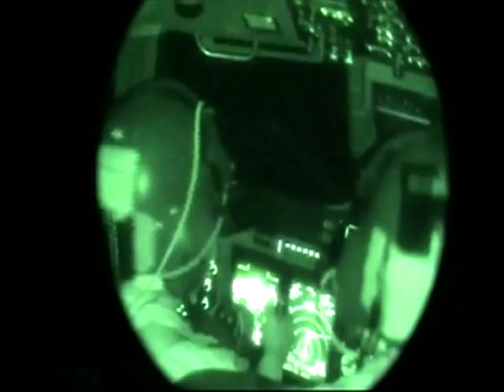Operação conjunta na fronteira brasileira combate o contrabando e o tráfico de drogas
NBR Notícias - 26.11.11: Cerca de 6.500 militares brasileiros estão de serviço nas operações chamadas Ágata 3 e Cadeado. O trabalho é realizado em 7 mil quilômetros de fonteira com o Peru, Bolívia e Paraguai.